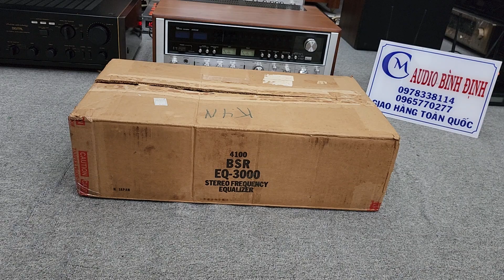Nguyên Thùng Xốp BRS EQ- 3000 . BÁC NÀO SƯU TẦM ALO E NHA 🤝🤩🤩🤩🤩🤩🤩🤩